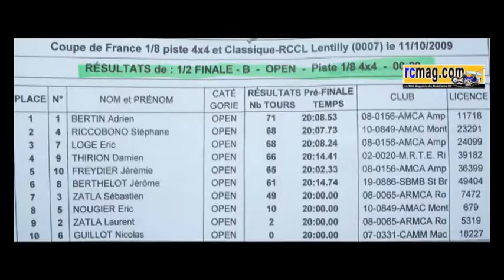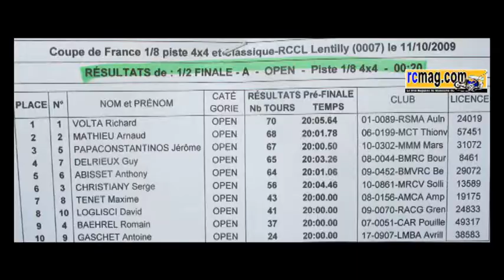CF Piste Lentilly 2009 Demi 4x4